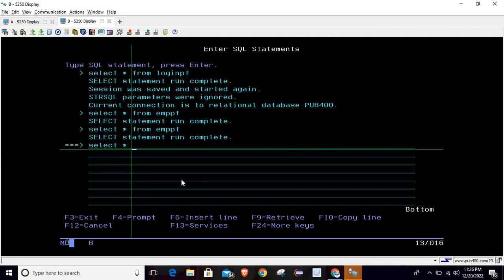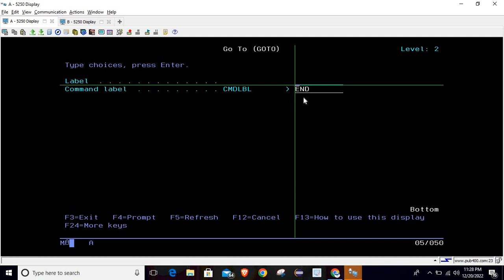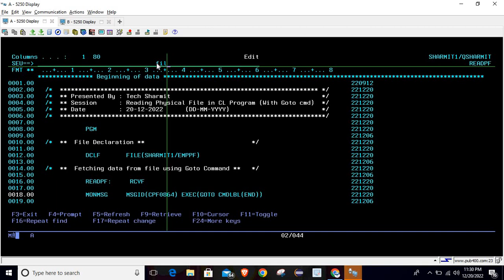Reading PF in CL program in IBMi (With Goto Command) | RCVF Command | DCLF Command | CL400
1. How to read Pf in cl program with goto command in english.
2. Use of RCVF and DCLF Command in cl in english.